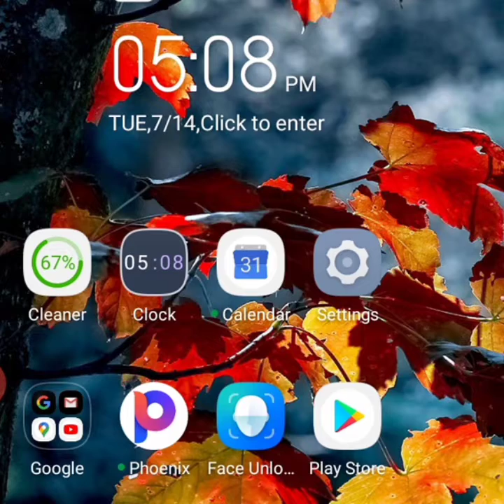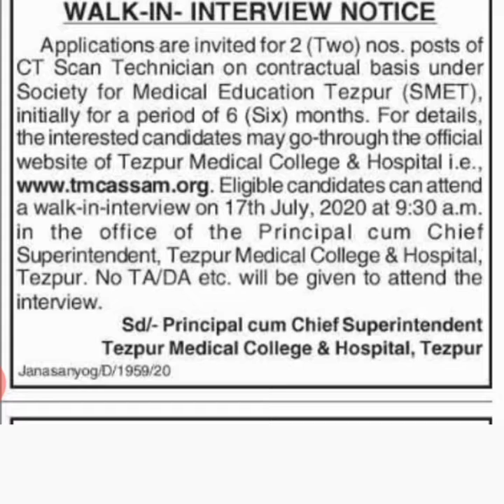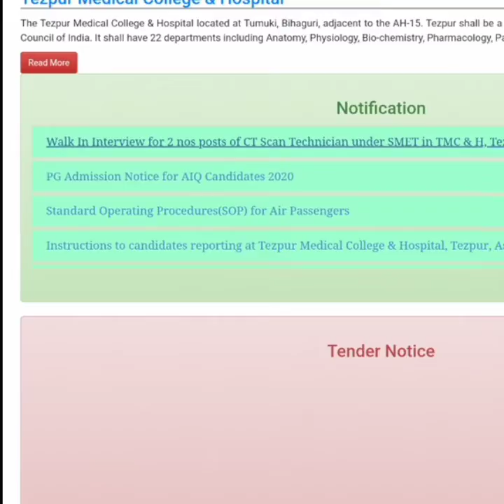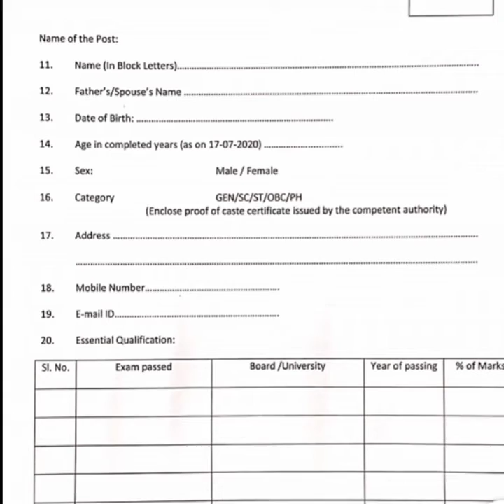DME recruitment 2020 || Assam jobs latest vacancy